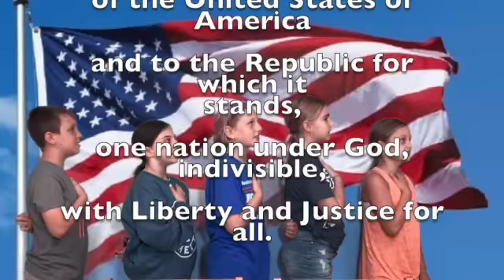bobcat 9 30 21 SD 480p